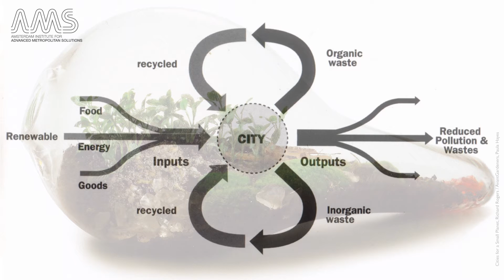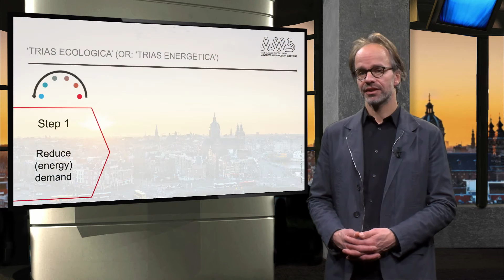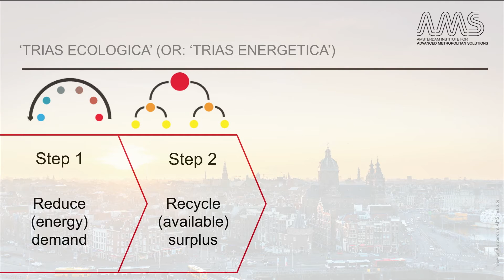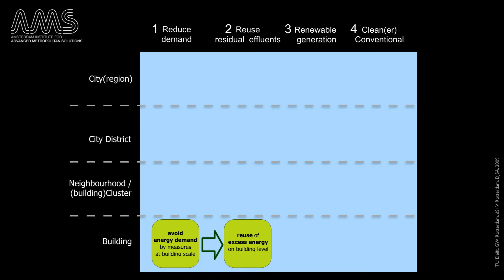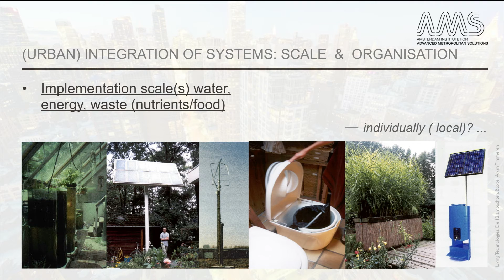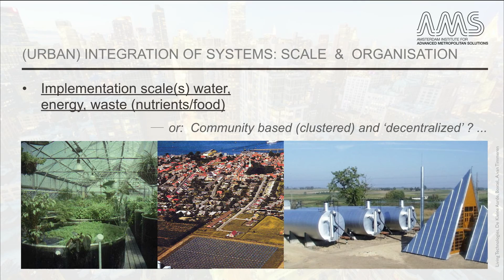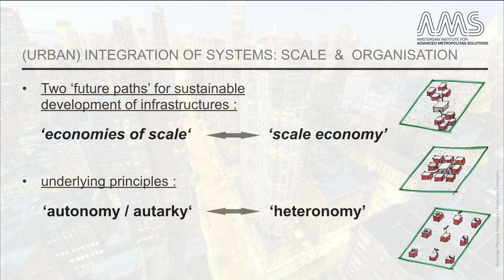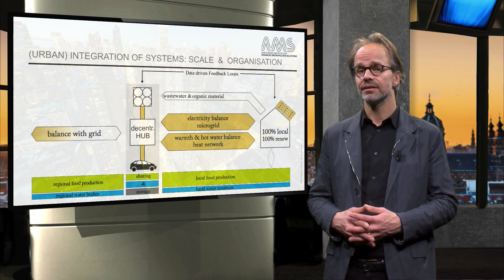AMS.URB1x 2016 2.4a The Scale of Urban Services and Infrastructure